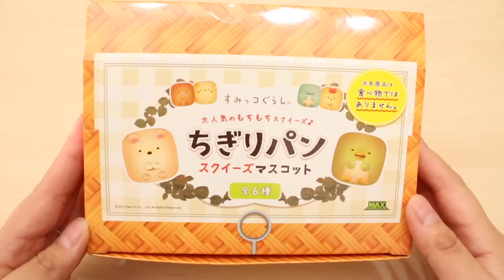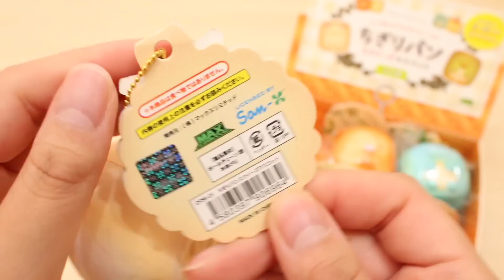【すみっコぐらし Squishy】ちぎりパンスクイーズマスコット 全6種 Sumikkogurashi 角落生物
2017年10月発売のすみっコぐらしちぎりパンスクイーズマスコットの紹介動画です。

‹全6種類›
しろくま
ぺんぎん？
とんかつ
ねこ
とかげ
えびふらいのしっぽ

定価：1個 800円＋税

ちぎりパンの形をしたすみっコぐらしがとっても可愛いうえに、触り心地が抜群です！！
ずっと触っていたくなるくらいふわっふわな感触でハマること間違い無しです✨(*´∀｀*)

ただ、私はBOXで買ってしまったので選べませんでしたが、プリントミスもあるのでよくみて買ったほうがいいかもしれません^^;

ぜひ購入の参考にしてください♪♪

※こちらの商品と同じようなちぎりパン型のマスコットも販売されています。動画で紹介したのは、商品名に”スクイーズ”とついているものですので、間違わないようにお気をつけください💦